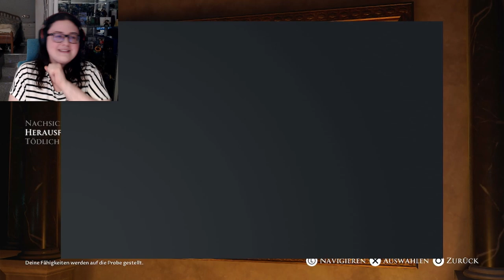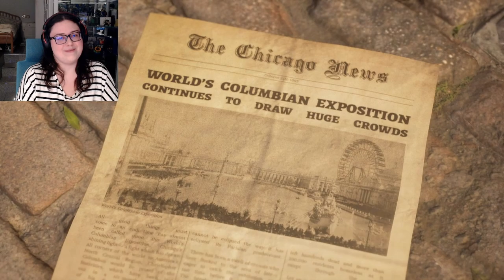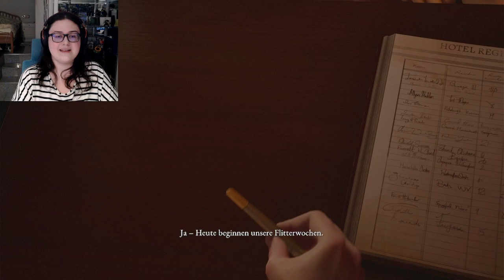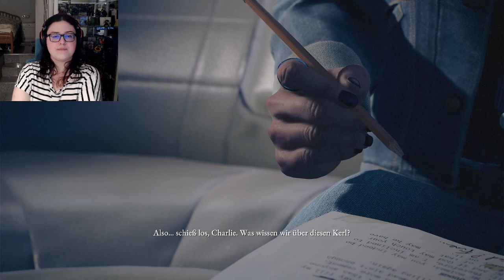Ihr Zimmer Ist Bereit | The Devil In Me 01 [German]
Kein Detektiv. Dann doch lieber Serienmörder!
► Danke an @VIVEKABHISHEK  für die